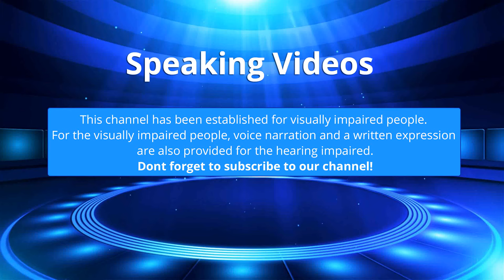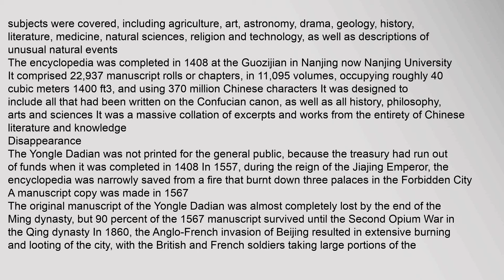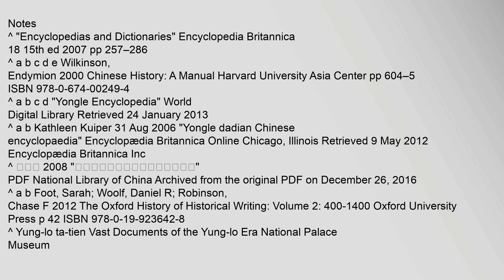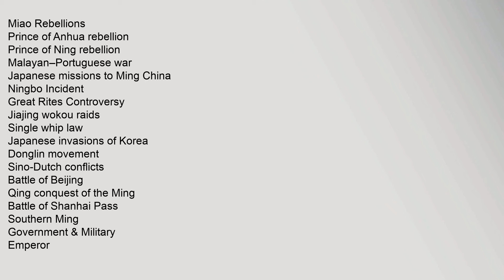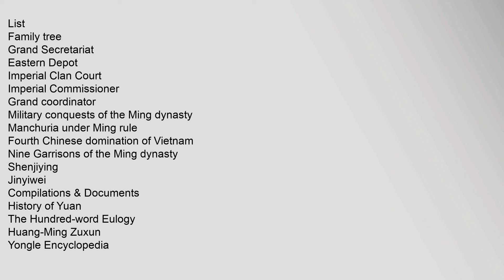Yongle Encyclopedia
The Yongle Encyclopedia or Yongle Dadian simplified Chinese: 永乐大典; traditional Chinese: 永樂大典; pinyin: Yǒnglè Dàdiǎn; Wade–Giles: Yung-lo Ta-tien; literally: "Great Canon of Yongle" was a Chinese leishu encyclopedia commissioned by the Yongle Emperor of the Ming dynasty in 1403 and completed by 1408 Its sheer scope and size made it the worlds largest paper-based general encyclopedia1
Contents
1 Development
2 Disappearance
3 Current status
4 See also
5 Notes
6 References
7 External links
Development
The Yongle Dadian was commissioned by the Yongle Emperor r 1402–24 and completed in 1408 2,169 scholars spent four years compiling the leishu encyclopedia, under the leadership of general editor Yao Guangxiao 姚廣孝2
The scholars incorporated 8,000 texts from ancient times through the early Ming dynasty Many subjects were covered, including agriculture, art, astronomy, drama, geology, history, literature, medicine, natural sciences, religion and technology, as well as descriptions of unusual natural events3
The encyclopedia was completed in 14084 at the Guozijian in Nanjing no Yongle Encyclopedia